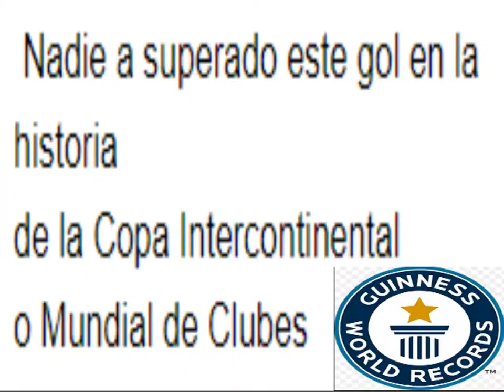wow! Pelé made the best goal in the history of the Intercontinental Cup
wow! Pelé made the best goal in the history of the Intercontinental Cup that goal never made Maradona, Lionel Messi , Cristiano Ronaldo, Zidane , Ronaldinho Gaucho, Ronaldo Nazario, Johan Cruyff,